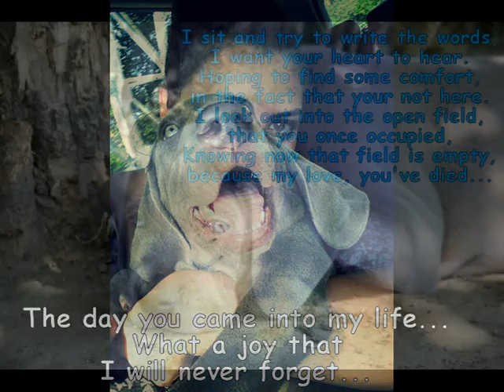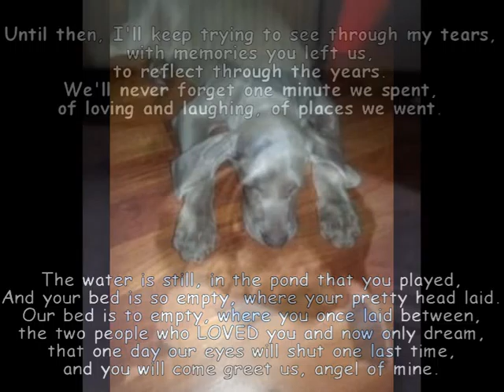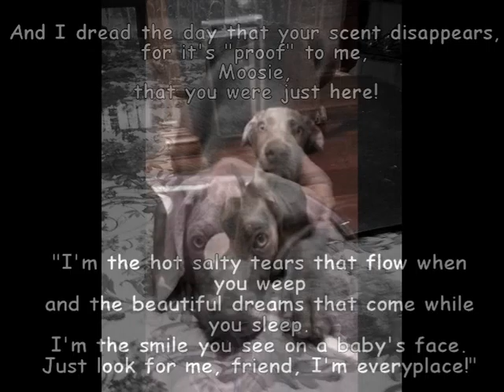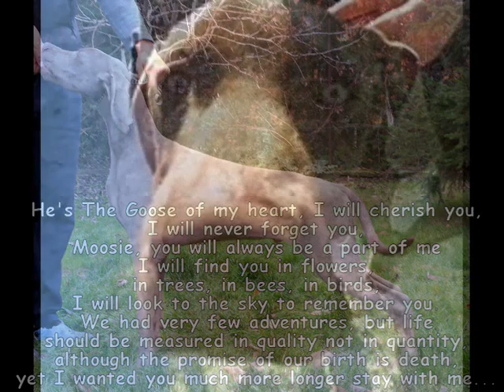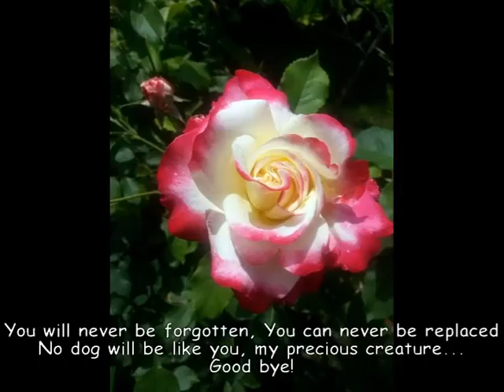In memory of my dog, Moose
"He's the Goose to Lovin' Phantoms Fala Love'a" (aka Moose) died very early, with few days before he was 1 year old. He's death will remain a tragedy for me... it's very hard to say goodbye, its very hard to wake up in the morning and to realize he is no more and that I will never hug him again.
Words are many and feelings many more, if love was enough, now, for sure he was beside me.